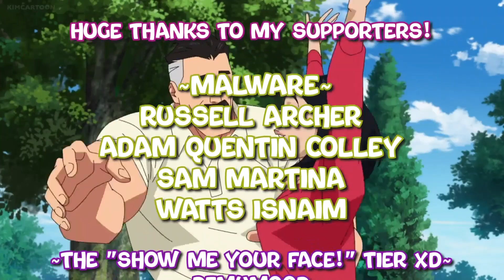A Very Controversial Invincible Season 1 Review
After only God knows how many months, I present to you my full and complete review and thoughts on Invincible Season 1 on Amazon Prime!

What Is Invincible?
Invincible is an American adult animated superhero streaming television series, based on the Image Comics series of the same name by Robert Kirkman, Cory Walker, and Ryan Ottley which premiered on Amazon Prime Video on March 25, 2021, to critical acclaim for its animation, action sequences, and performances. The series stars Steven Yeun, Sandra Oh, and J. K. Simmons, and initially revolves around 17-year-old Mark Grayson and his transformation into a superhero under the guidance of his father Omni-Man, the most powerful being on the planet. In April 2021, Amazon renewed the series for a second and third season.

Mark Grayson is a normal teenager, except for the fact that his father, Nolan, is the most powerful superhero on the planet. Shortly after his seventeenth birthday, Mark begins to develop powers of his own and learn from his father.